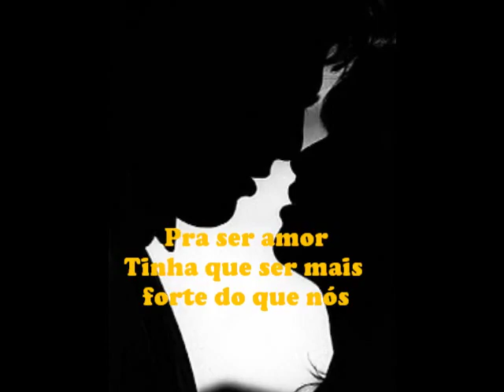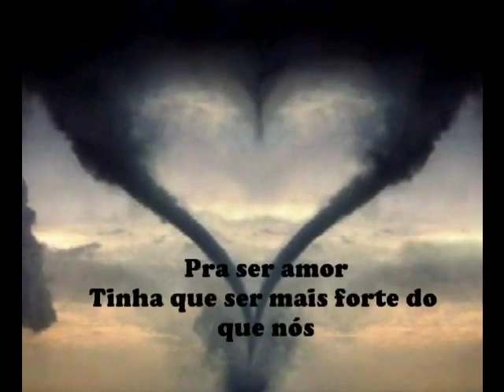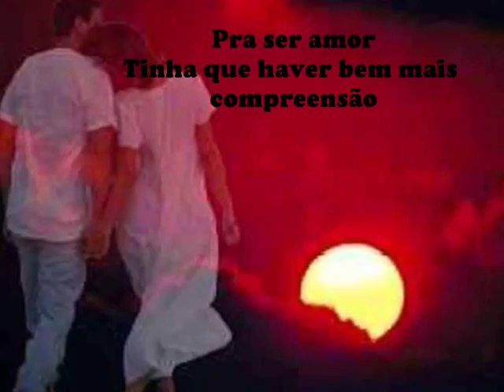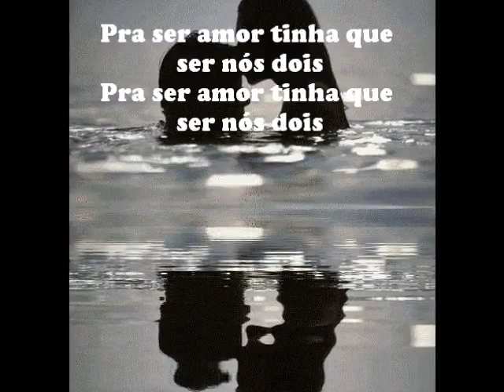Pra ser Amor - Rick Vallen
Rick Vallen começou sua carreira ainda criança, aos 9 anos, com apresentações em bares, restaurantes e lojas. Na adolescência, mudou-se para Belo Horizonte, onde atuou em musicais e montagens teatrais durante dois anos. Com um estilo eclético, que abrange desde clássicos da MPB, música romântica, samba, tango e até mesmo dance music. Indicação em 2007 ao Grammy Latino como Artista Revelação.  Proprietário do conteúdo: Sony Music Entertainment  Valle began his career as a child, at age 9, with performances at bars, restaurants and shops. As a teenager, he moved to Belo Horizonte, where he appeared in musicals and theatrical productions for two years. With an eclectic style that ranges from classics of Brazilian popular music, romantic music, samba, tango and even dance music. Statement on the 2007 Latin Grammy as Best New Artist.Content owner: Sony Music Entertainment.